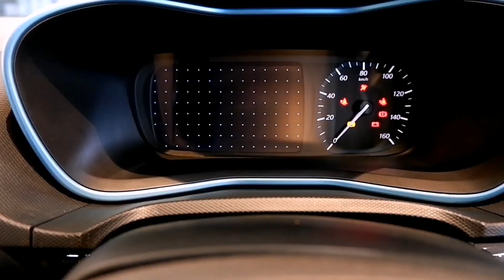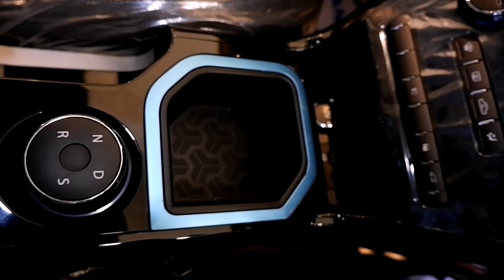നെക്സൊണ് EV വാല്യൂ ഫോർ മണി അതാണ് ഇവന്റെ മെയിൻ nexon ev malayalam review | nexon ev price in kerala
MOtOLOOpz is successfully running YouTube channel passionately and relentlessly brings you the hottest automotive news and the most comprehensive reviews, first!
We get you the perfect fix of heady automobiles and thorough reviews of the latest cars and bikes on Indian streets.

Follow in Instagram: I'm on Instagram as @pranav_loopz. Install the app to follow my photos and videos.